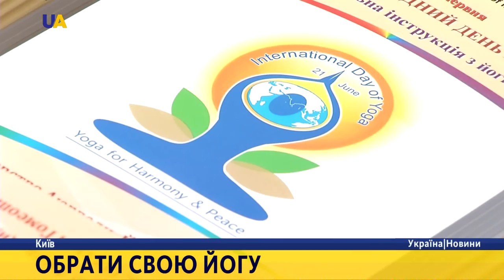Міжнародний день йоги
Сотні людей зібралися у столичному Маріїнському парку, аби позайматися йогою. Професіонали та аматори, незважаючи на вік, робили вправи під керівництвом гуру, який приїхав з Індії - батьківщини цієї філософії. У 2014 р. ООН, за поданням керівництва Індії, оголосила 21 червня Міжнародним днем йоги.